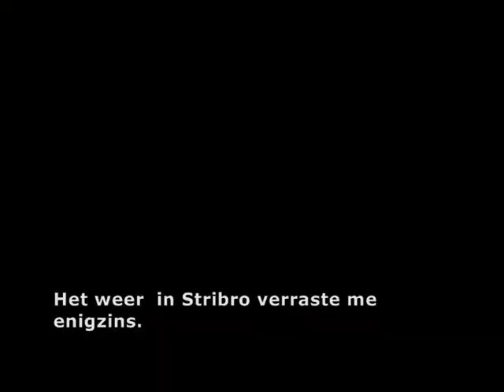STYBY TV 11 Mallorca nov part 2.wmv